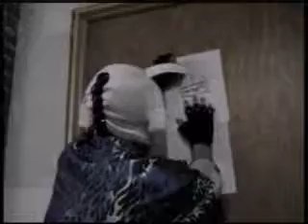F-O (c) vs Flax vs Gino vs Staplez vs Sain vs Karnage - WAW Championship: Doomsday 12/22/07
F-O defends the WAW Championship at Doomsday against 5 other individuals in a sudden death match! Freakin Flax, Gino Diomedes, Christian Sain, Joey Staplez and the returning Karnage!